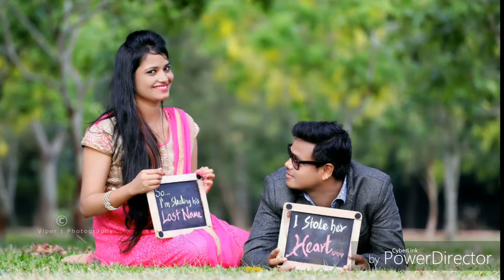Pream re tor dewana heli.cover song by lipu photography..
Lipu photography